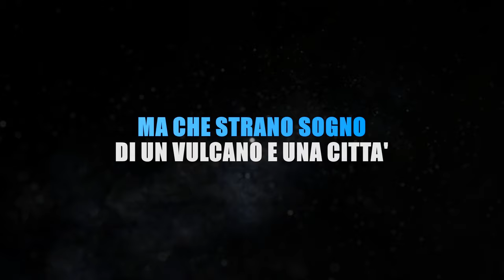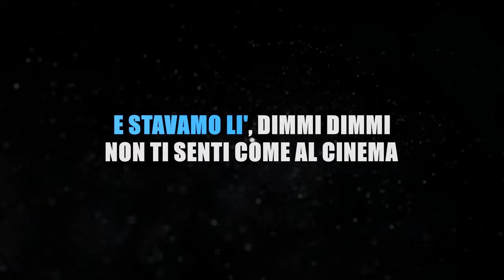Gruppo Italiano - Tropicana - Karaoke Strumentale con cori 🎤